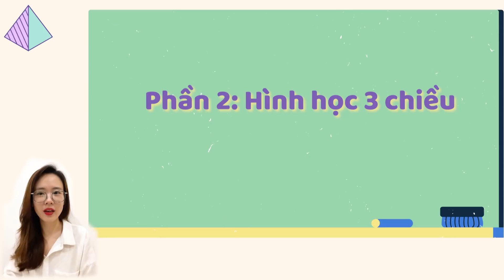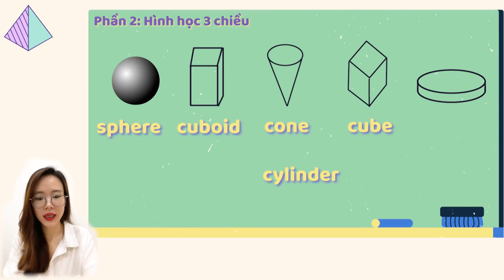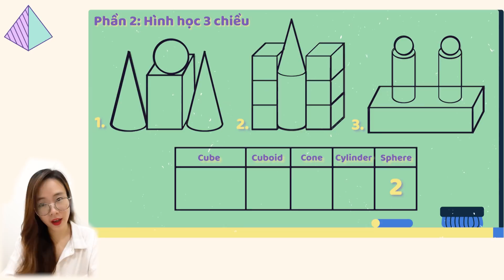[MATH IN ENGLISH] Bài 2: NHẬN BIẾT HÌNH HỌC 3 CHIỀU BẰNG TIẾNG ANH CHO TRẺ LỚP 1 DỄ NHƯ ĂN KẸO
NHỚ TÊN TIẾNG ANH CỦA HÌNH HỌC 3 CHIỀU NHANH NHƯ CHỚP, DỄ NHƯ ĂN CHÁO, KHÔNG TIN THÌ XEM VIDEO NÀY ĐI ^^